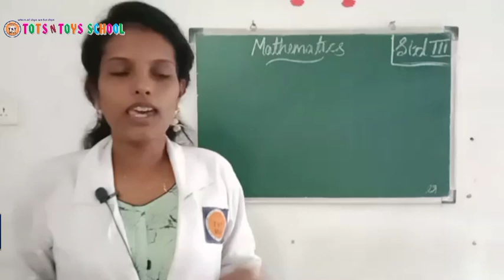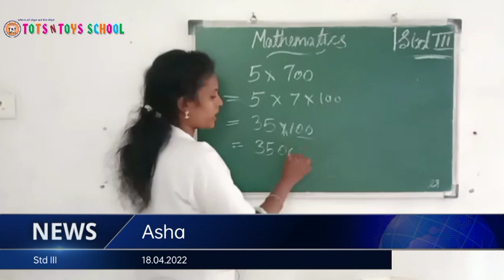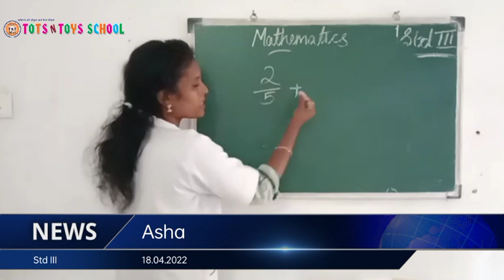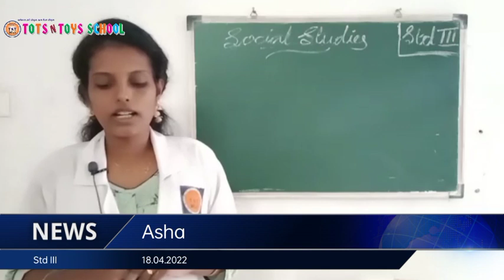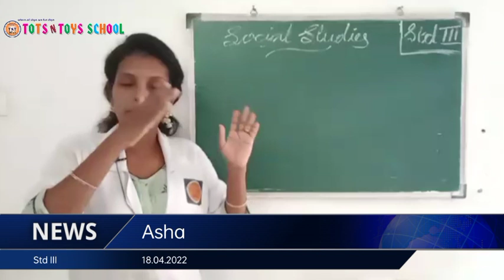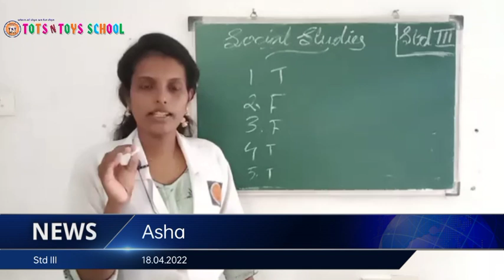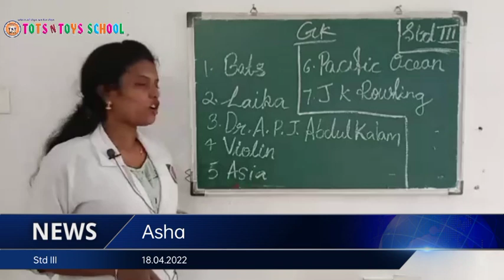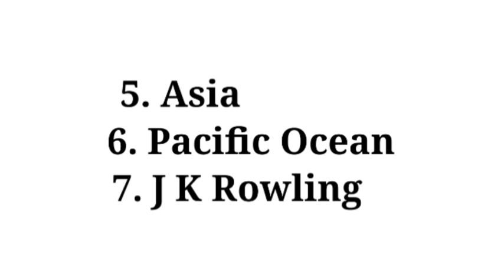TOTS N TOYS SCHOOL 18.04.2022(2)